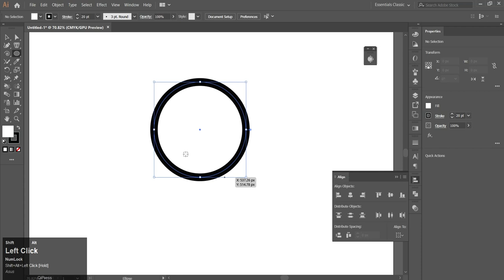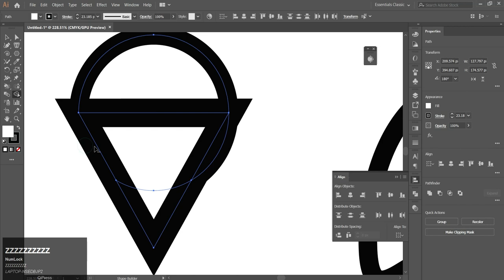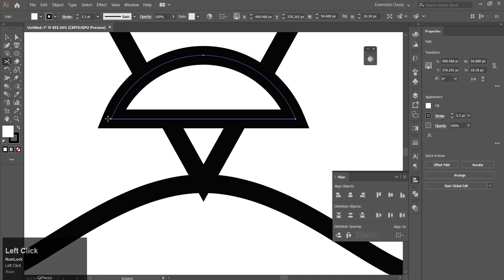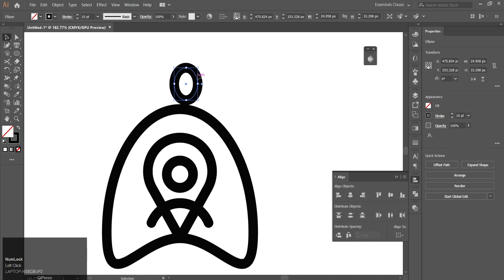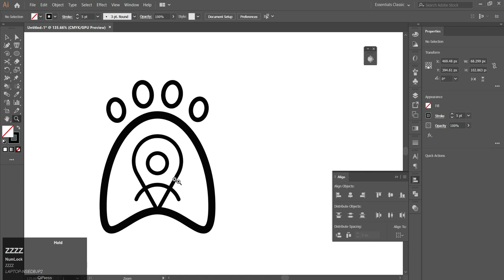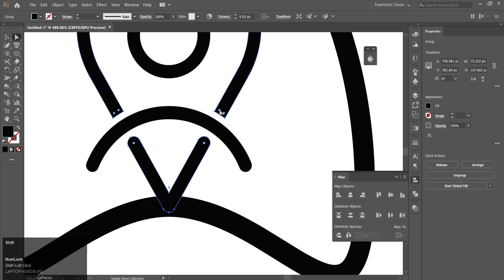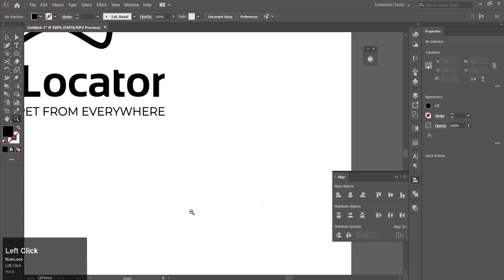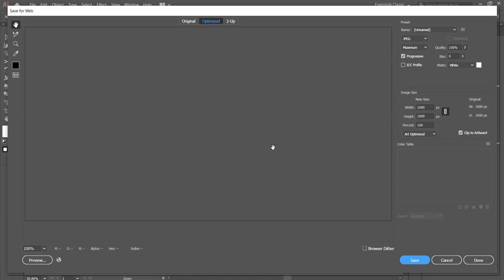Minimalist Logo Design | Easy Minimalist Logo Design Illustrator Tutorial - 2023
Minimalist Logo Design | Illustrator Tutorial 2023

Welcome to the world of sleek and sophisticated design! In this Illustrator tutorial, we'll dive into the art of Minimalist Logo Design, exploring the latest trends and techniques for 2023. Whether you're a seasoned designer or just starting your creative journey, this step-by-step guide will equip you with the skills to craft clean, memorable logos that make a lasting impact.

🚀 Why Minimalism Matters:
Minimalist logos are more than just a design choice; they're a powerful communication tool. Discover how simplicity and clarity can enhance brand identity, making your logos versatile and timeless. Join us as we explore the philosophy behind minimalist design and how it resonates with today's audiences.